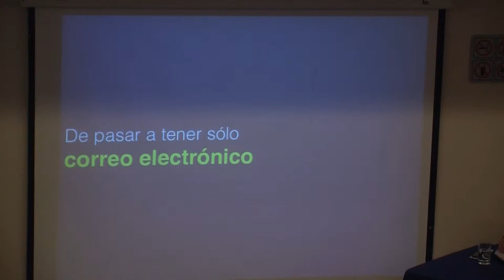Conferencia sobre mercadeo digital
Directores y creativos de grandes empresas se reunieron en el Politécnico Grancolombiano